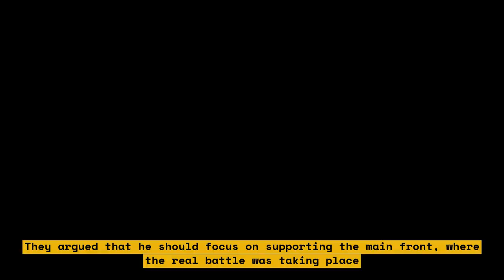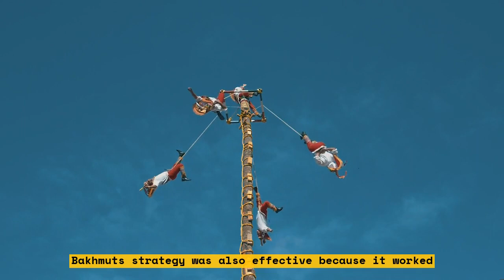How Bakhmut's Paradoxical Strategy Saved Moscow from the Nazis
This video discusses Bakhmut's paradoxical strategy that saved Moscow from the Nazis.